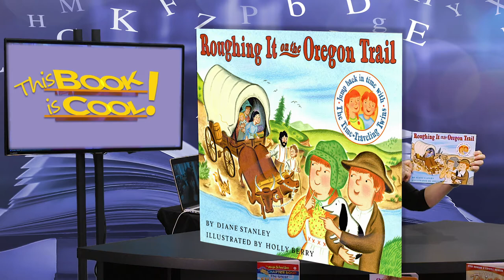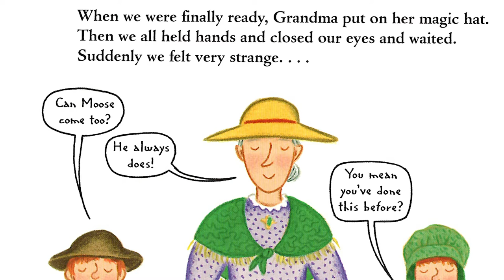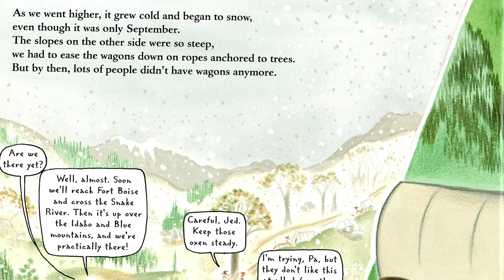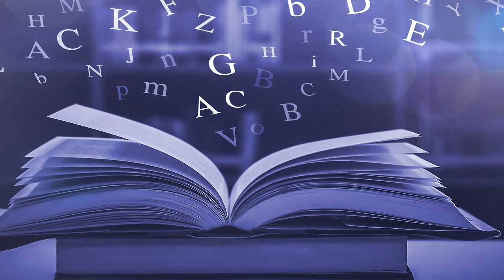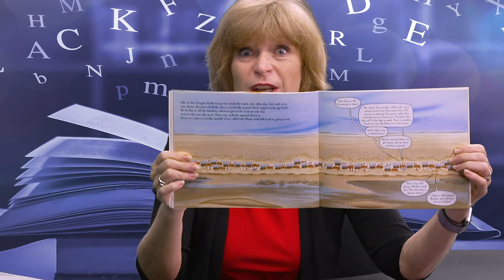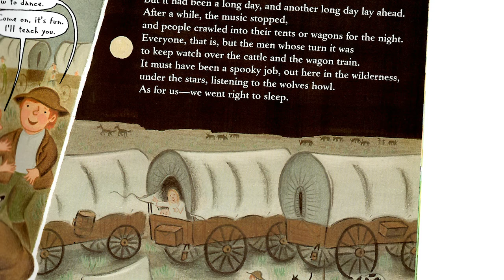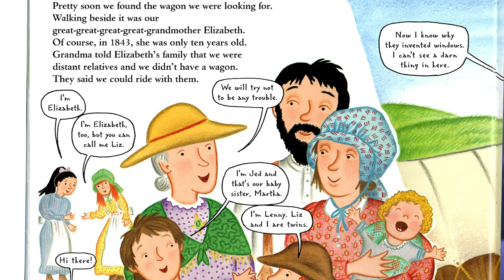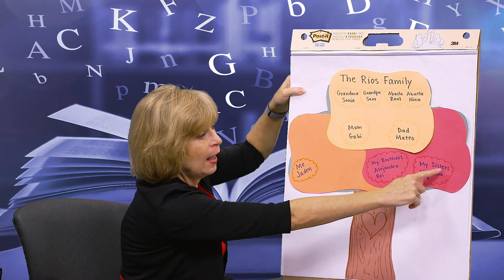This Book is Cool! - Roughing it on the Oregon Trail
The Suncoast Campaign for Grade-Level Reading encourages reading with the webcast series, This Book is Cool! This episode, (Grade 3, Week 5, Book 2) features the book, Roughing it on the Oregon Trail, by Diane Stanley, illustrated by Holly Berry. Third Grade children and the special adults in their lives will enjoy learning about this book with host Beth Duda, and special guest, Actor and Director, Carolyn Michel. “This Book is Cool! “, generously funded by The Patterson Foundation, is designed to encourage children, PreK- Gr. 3, to read. Each webisode features a selected book, a special guest, new vocabulary words for our Word Bank, and a suggested activity that goes with the book. Two new webisodes for each grade level will be uploaded each week throughout the summer. Remember, reading is the key to succeeding!